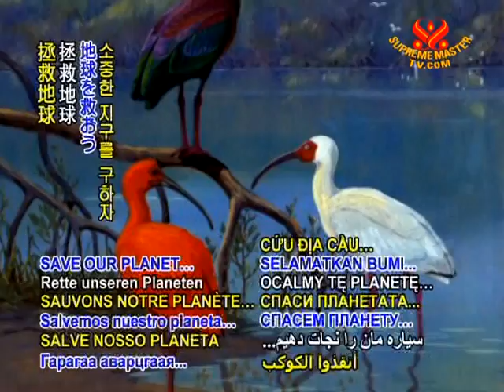12 SAVE OUR PLANET Population of endangered crested ibis grows in NW China